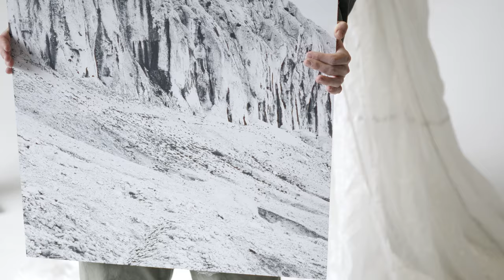Study Photography at the SRH Berlin University of Applied Sciences 📸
Are you passionate about photography and want to take your skills to the next level? Look no further! In this video, we are excited to introduce you to our exceptional Bachelor's and Master's degree programmes in Photography.

At SRH University of Applied Sciences, we believe that photography is not just an art form, but a powerful means of expression that can shape the way we see the world. Our comprehensive and practical degree programmes are designed to give you the knowledge, technical skills and creative vision you need to excel in the dynamic field of photography.

📸 Bachelor's Degree Programme in Photography:
Our Bachelor's Degree in Photography is a four-year journey that combines theoretical foundations with hands-on experience. You'll learn from experienced faculty who are passionate about photography and committed to nurturing your artistic growth. Through a mix of classes, workshops and real-life projects, you'll develop a solid understanding of photography techniques, image editing, visual storytelling and much more. Our modern facilities and state-of-the-art equipment allow you to explore different genres of photography, including portraiture, landscape, fashion, documentary and experimental photography.

🎓 Master's in Photography:
For those who want to hone their skills and take their expertise to new heights, our Master's in Photography offers advanced training and specialisation. This intensive programme is tailored for individuals who already have a solid foundation in photography and want to refine their artistic expression and professional practice. You will have the opportunity to work closely with renowned photographers, participate in cross-industry collaborations and engage in critical discussions that will deepen your understanding of contemporary photography. The programme also encourages experimentation and pushes the boundaries of traditional photography by integrating interdisciplinary approaches and digital technologies.

🎯 Career prospects:
With a degree from SRH University of Applied Sciences, you'll be equipped with the skills and knowledge to launch a successful career in photography. Whether you want to work as a freelance photographer, photojournalist, fashion photographer, fine art photographer or pursue a career in advertising, media or education, our programmes will give you the competitive edge you need to succeed in the industry. Our career services team will also help you build a professional portfolio and connect with potential clients.

🔒 Apply now:
If you're ready to unleash your creativity and turn your passion for photography into a rewarding career, we invite you to apply for our Bachelor's or Master's degree programmes at SRH University of Applied Sciences. Don't miss this incredible opportunity to learn from industry experts, gain hands-on experience and become part of a dynamic community of photographers.